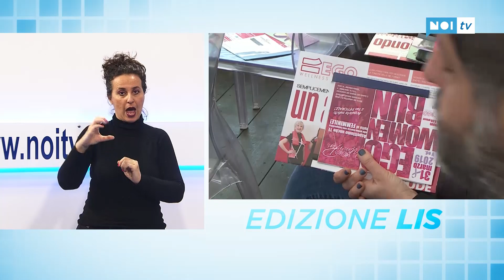Tg Noi Lis | 17/03/19